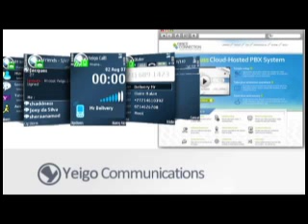Rapelang Rabana on The Talkshop